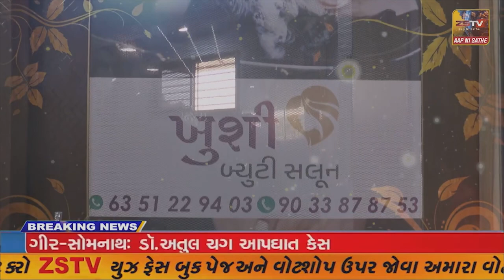નબીપુર સાર્વજનિક હોસ્પિટલ ટ્રસ્ટ દ્વારા ડ્રાયવર અને હેલ્પર સ્વાસ્થ્ય કેમ્પનું આયોજન કરાયું..